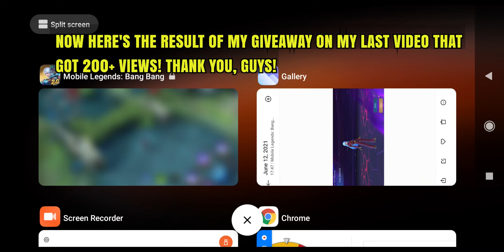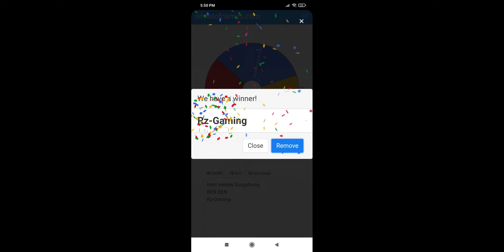I GOT THE AURORA'S KULA DIAMOND SKIN FOR FREE! | NEW EVENT - KOF STAMPS 2.0 ~ MOBILE LEGENDS 2021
IN THIS VIDEO I'LL SHOW YOU HOW I GOT THE AURORA'S KULA DIAMOND SKIN USING ONLY THE STAMPS FROM MOONTOON!

Follow me in:

MOBILE LEGENDS:
ID: 37493338
IGN: Lokin